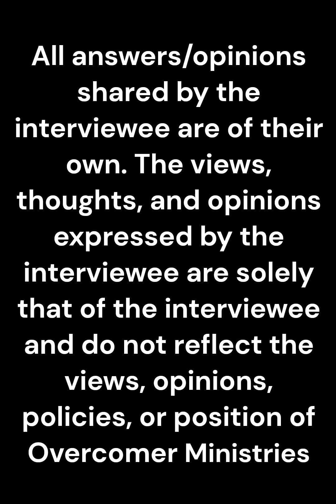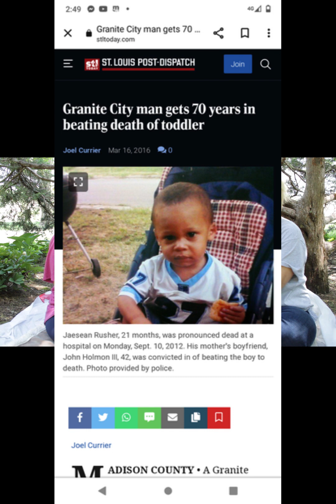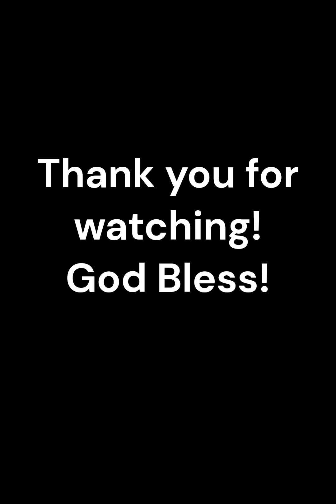Unpacked with Dollie Rusher